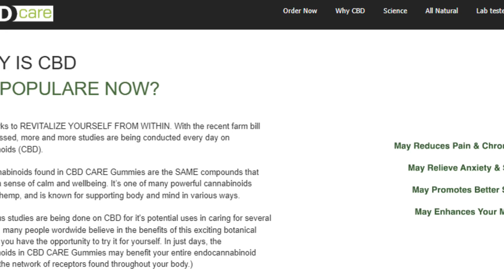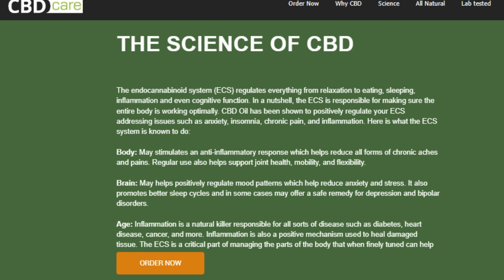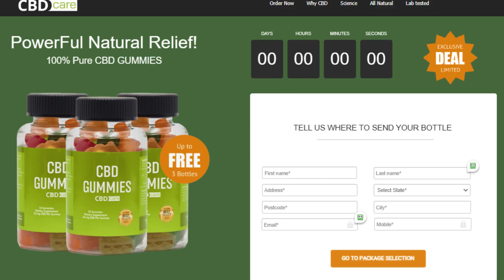Makers CBD Gummies - ((⚠️BIG WARNING!⚠️)) Makers CBD Gummies Reviews!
CBD merchandise have won reputation because of their ache-relieving houses, contributing to a substantial surge inside the cannabidiol (CBD) market. Unfortunately, many groups on this industry do not offer top-notch products. These merchandise now not handiest alleviate pain but additionally cope with signs along with strain and tension. Among the latest CBD edibles available on the market is Makers CBD Gummies. Extensive testing has been performed on CBD to make sure its efficacy and severa health benefits. The method additionally certainly works to enhance usual health. CBD gummies are smooth to dose and commonly have minimal aspect results for most customers. Twin is a famous manufacturer of diverse hemp-based products, with their CBD gummies gaining significant interest on line. The system also clearly works to improve overall health.

If you want to gather more statistics about Makers CBD Gummies, cautiously peruse this article before deciding on a purchase. We have carried out thorough research and evaluation to offer you with complete insights into this product.

What are Makers CBD Gummies?

Makers CBD Gummies represent a unique product designed to cope with various fitness issues naturally. Formulated from a full-spectrum hemp plant, this all-natural answer features the primary factor of organically grown hemp sourced from American soils. It serves as an effective treatment for persistent frame aches, migraines, indigestion, pressure, erratic moods, and different related issues. Notably, every gummy is gluten-unfastened, with out THC, and appropriate for vegans. The author of Makers CBD Gummies asserts that several clinical studies substantiate the effectiveness of CBD gummies in dealing with diverse physical, neurological, and psychological fitness issues with none negative results.

Consistent use of Makers CBD Gummies is imagined to alleviate ache, migraines, anxiousness, stress, insomnia, and digestive troubles. The supplement is derived from a hundred% natural CBD oil, sourced from organically grown hemp flowers cultivated without using herbicides or insecticides. The production of CBD gummies adheres to stringent sterile conditions to assure the complement’s high quality and organic nature.
➢Product Name — Makers CBD Gummies
➢Main Benefits — Helps you to get rid of chronic pain & aches.
➢Composition — Natural Juice
➢Side-Effects — NA
➢Rating :— ⭐⭐⭐⭐⭐
➢Availability — Online